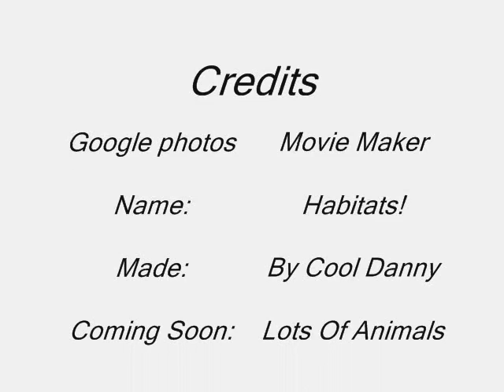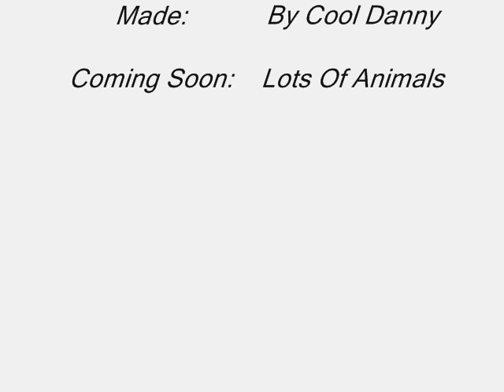Learning Habitats: Rate Subscribe And Comments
this is for the children who dont know habitats.